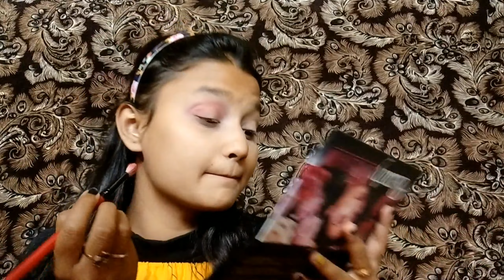||Simple easy eye makeup look for beginners|| pink golden eye || Sumana Sen ||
Beauty content is everywhere. On Instagram, YouTube, in blogs, even on Snapchat and Facebook. People are searching and flicking between content quickly. They search for one thing and a second later find themselves watching something completely different. Because people have such flighty attention spans it can make it seem impossible for beauty influencers to get attention.